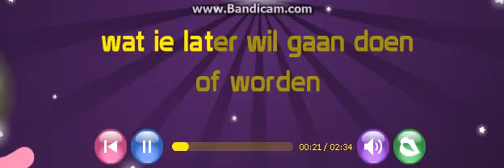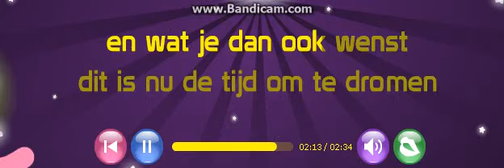Jamila - Iedereen heeft een droom (Met songtekst)